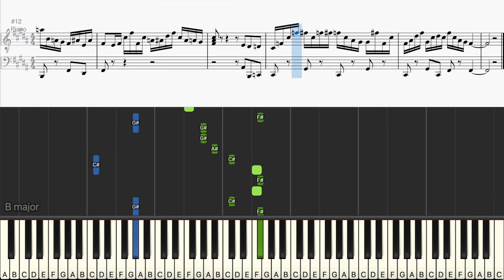South Park Theme (Seasons 7-8) (Instrumental) - Piano w/ Sheets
All sheet music I make is just meant to be a guide; you can play it verbatim or cut some stuff out and change notes or whatever you need (: Do what suits you

My sheets/midi are free to use in any of your projects as long as you give credit! (:

One exception is SIMPLY RE-UPLOADING the sheet or making a piano tutorial with it...please don't do that, you're just copy and pasting notes and it's obviously not okay. Write the sheet yourself.